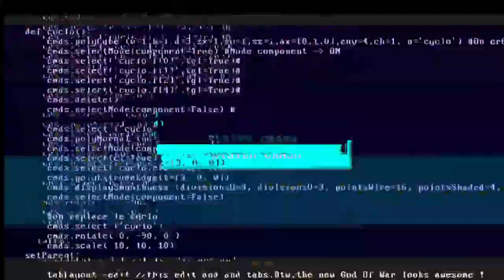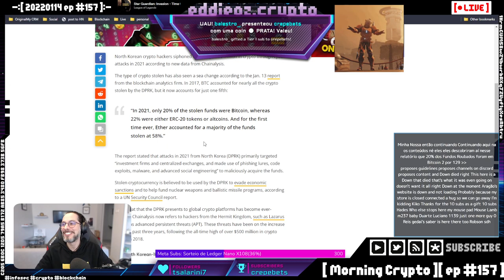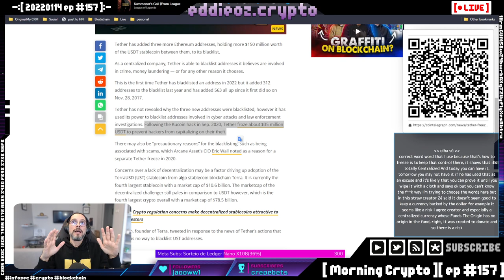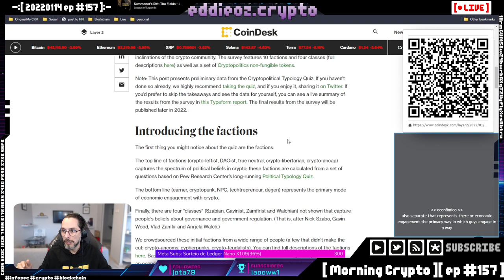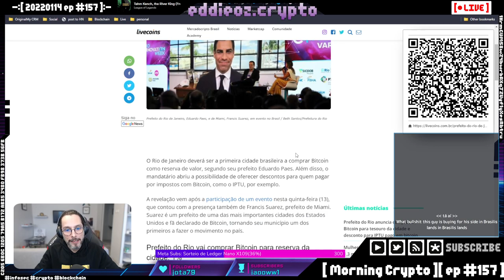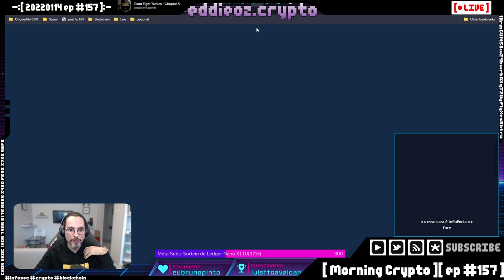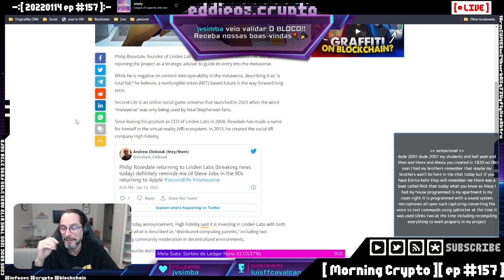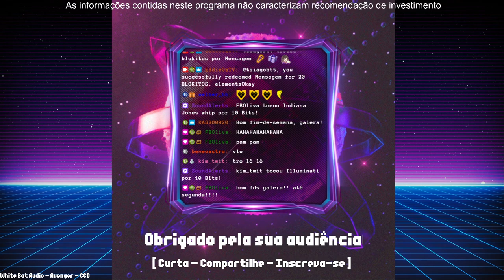[ Morning Crypto ][ ep #157 ]: Paquistao, SEC e Ripple, Hackers, Tether, Doge e Tesla, Jack Dorsey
[ CONTEUDO ]

- Paquistao e ban

- Treta SEC/Ripple/ETH

- Hackers da Coreia do Norte

- Tether

- Doge e Tesla

- Jack Dorsey e mineração

- Vitalik

- Como perder 42 ETH nos DeFi